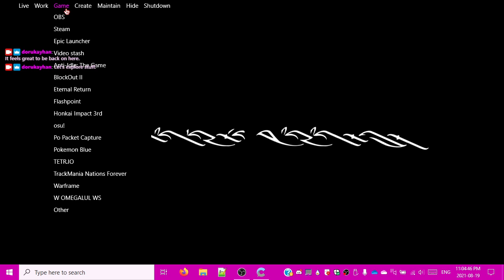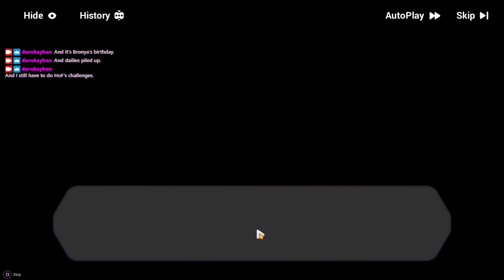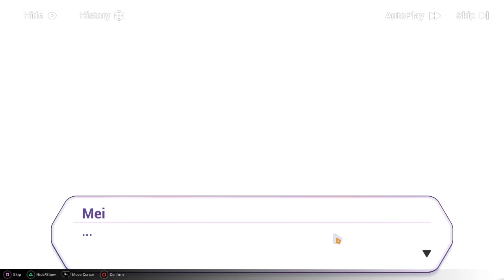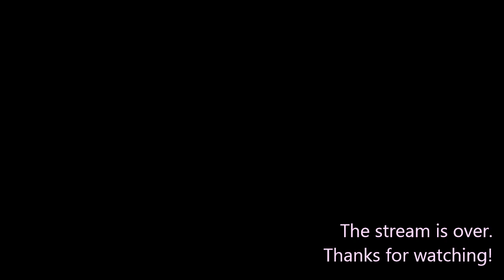2021-08-20T03:03:26Z (Back online finally)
First stream after the summer vacation in which I wish Bronya a happy birthday (4:47), rework my Schicksal HQ squad on the idea that emotional supports are real (31:49), find out how SSHQ mechs work (47:35), and step into the Elysian Realm for the first time (55:03).